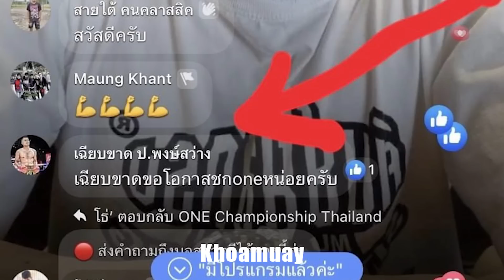ไม่รอโอกาส คนจริงต้องวิ่งเข้าหา เฉียบขาด ขอบอสชาตรีชก วันแชมป์เปี้ยนชิพ!